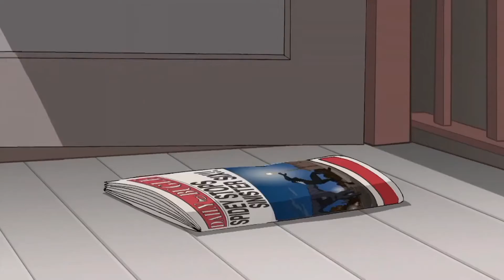The Symbiote Suit Wears Peter | Spectacular Spider-Man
Spectacular Spider-Man the symbiote takes over peter Parker’s life while spidey is asleep the symbiote uses him to take down his greatest enemies the sinister six